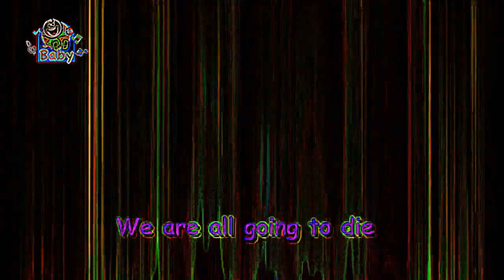Eye Care Song "The lying shepherd - Toyor Baby English"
- Eye Care transformed Song "The lying shepherd - Toyor Baby English" transfromed using Eye Care Technologies to Black and Colors scheme . Watch the video and save your eyes. The light emission to the eyes in the video is reduced by 8.52 times compared to the original video.